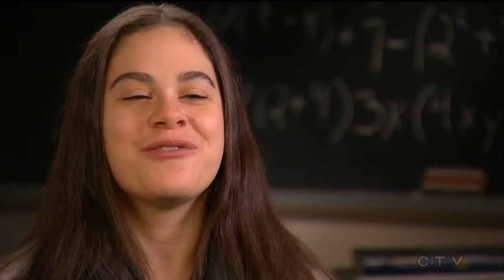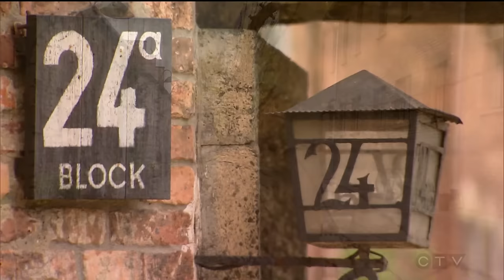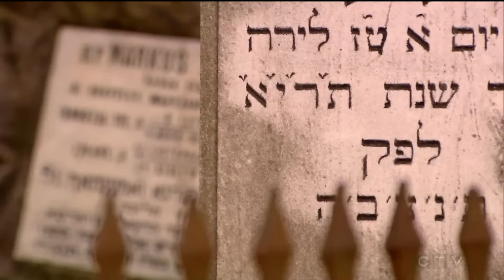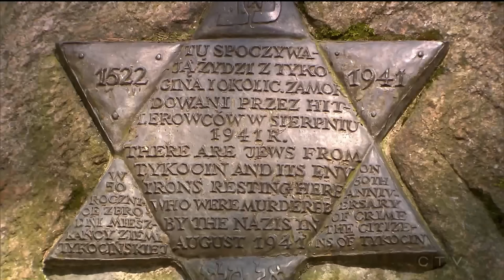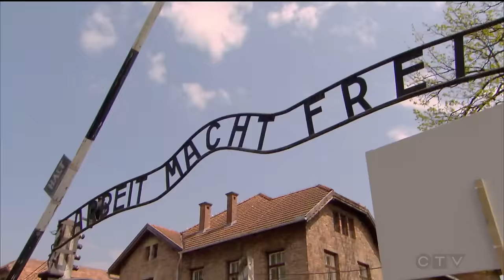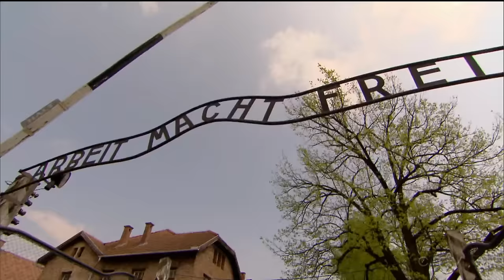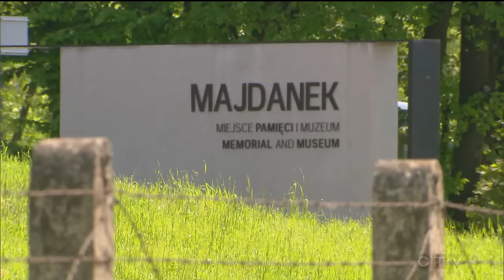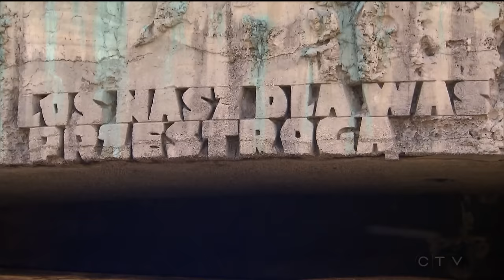New generation visits Nazi death camp | W5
W5's Sandie Rinaldo accompanies young Canadian students visiting Auschwitz along with a survivor of the Nazi death camp.

Holocaust survivors share their personal stories of what life was like inside the concentration camps.

International March of the Living brings students from around the world together to visit monuments in Poland and Israel.